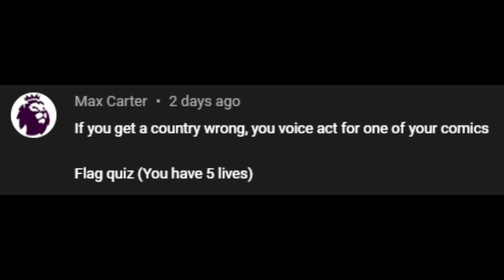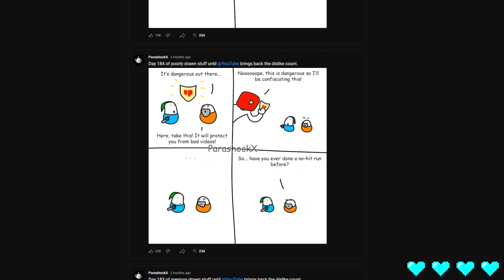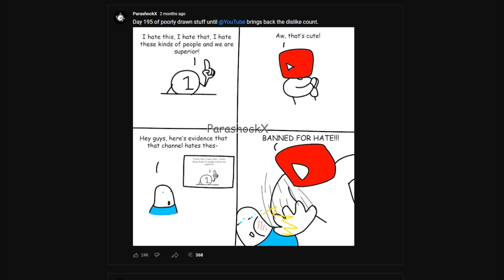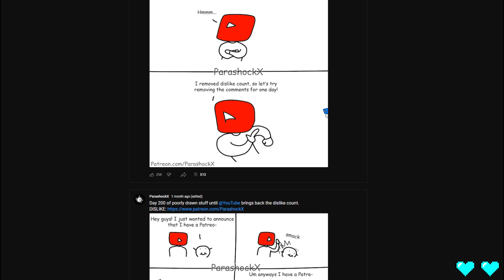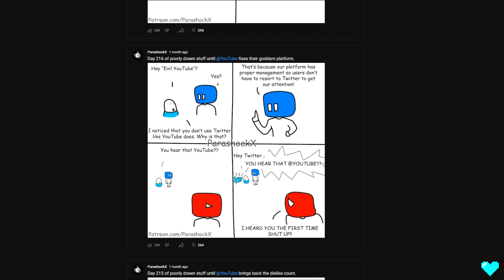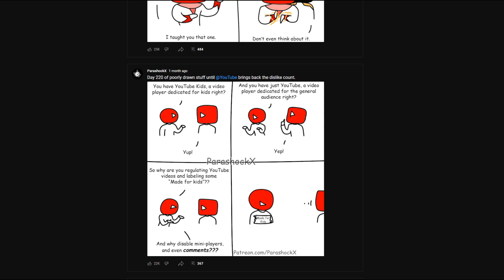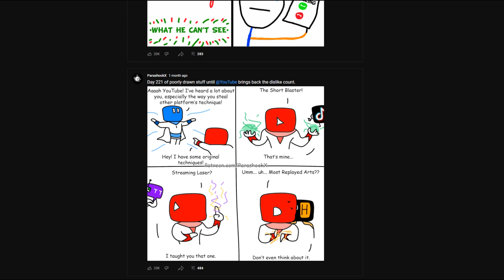If I get a country wrong, I voice act one of my comics - Flag Quiz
yay